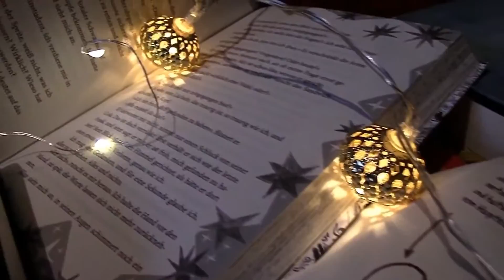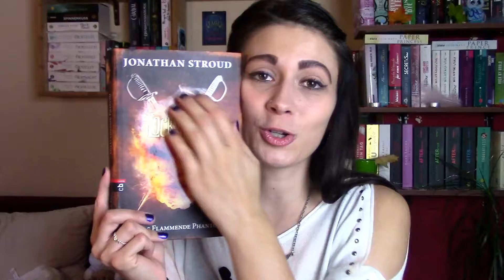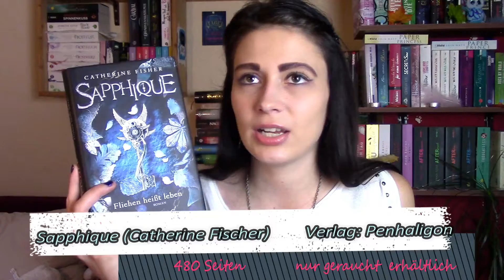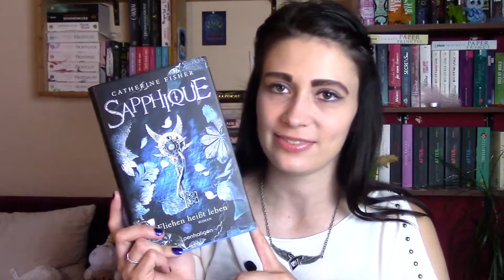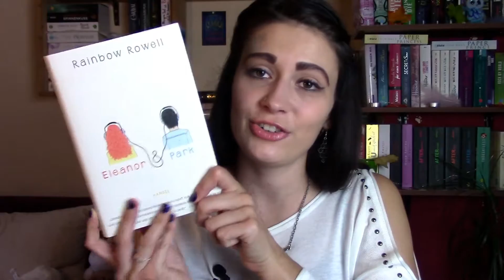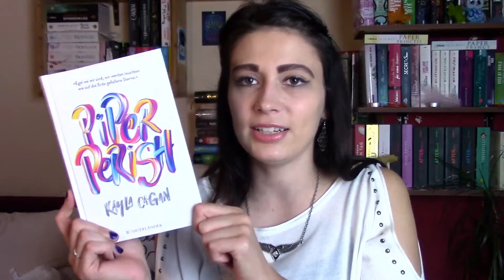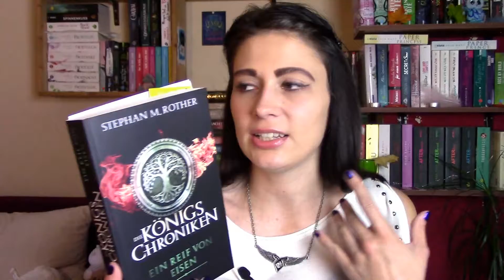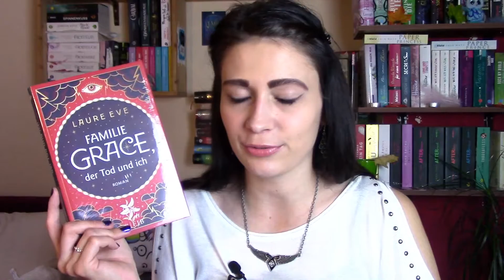[Leseliste] Oktober 2017 \\ Für einen lesereichen Herbst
Ich erhoffe mir einen sehr lesereichen Oktober, deshalb habe ich einige Bücher auf meiner Leseliste. Welche genau, erfahrt ihr in dem Video. Viel Spaß damit! :)

*Die Bücher:
Coldworth City
Lockwood & Co. - Das flammende Phantom
Band 1
Band 1
Band 1
Paper Palace
Band 1
Eleanor und Park
Piper Perish
Die Königschroniken
Zimt & Weg
Familie Grace, der Tod und ich